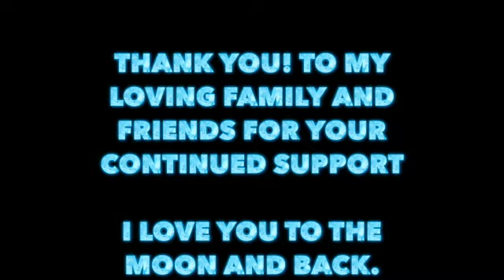Being Blu - Perps (ZoomDates)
Being Born Blue in a conformed world isn't easy for
Singer/songwriter K is still trying to get established for her talents and not the pigment colour of her skin.

Just turned 30, still a virgin, and searching for true love.

 We embark on a magical rollercoaster of laughter with this Blu babe on a mission to leave her stamp in the world.

Starting with her Zoomdates.

Will she ever find her Romeo?

Will she ever get that chance to write for her favourite girl band?  or get the publishing deal she has always dreamt of?

Credits:

WithAKProductions
Songs wrote by : Kookie blu
 Perps: Dean